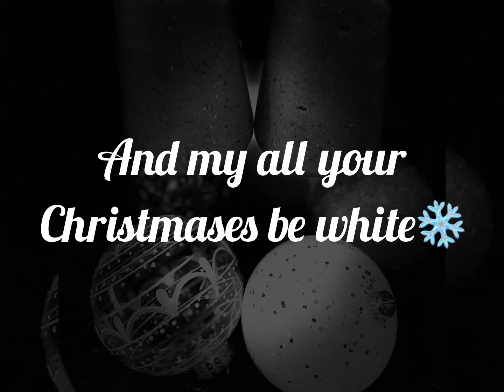Berry Christmas Smoothies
Cheers to good health.
Ingredients:
-blueberries
-strawberries
-raspberries
-blackberries
-oatmeal
-1 banana
-coconut water to blend
Spices added:
-ginger, nutmeg,
-cinnamon, turmeric
Add, subtract, multiply, divide, make it smoothiefresh inaglass smoothielicious ChristmasCheer berrysmoothies berrilicious smoothies fruitssogood